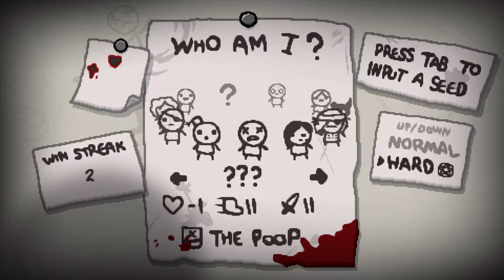The Binding of Isaac: Rebirth - Folge 34.1: Herausforderung angenommen!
Der arme kleine Eden, erst stecken wir ihn in eine Maske, dann muss er sich auch noch eine Perücke aufsetzen und am Ende bekommt er noch einmal eine besondere Schwierigkeits-Steigerung...

The Binding of Isaac: Rebirth:

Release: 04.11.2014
Genre: Action, Roguelike